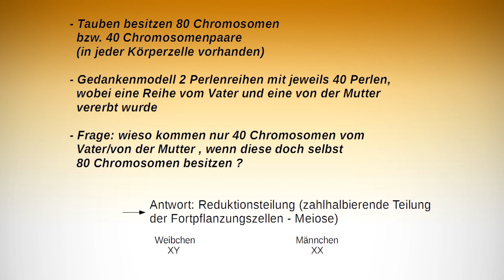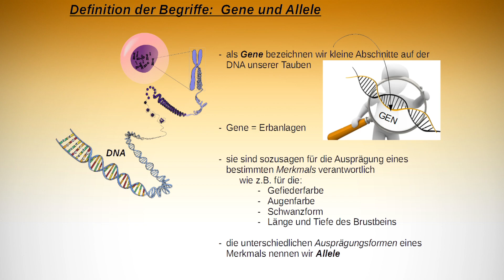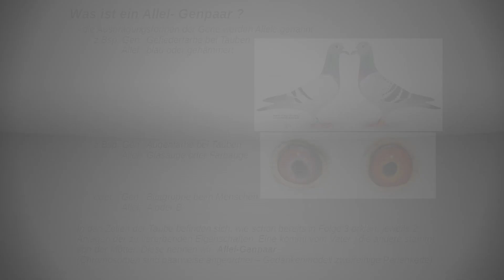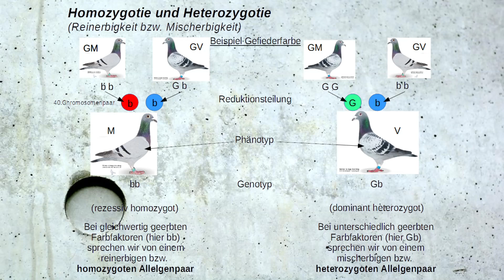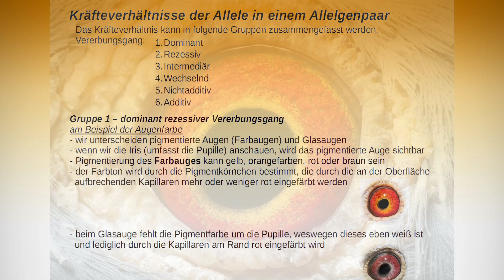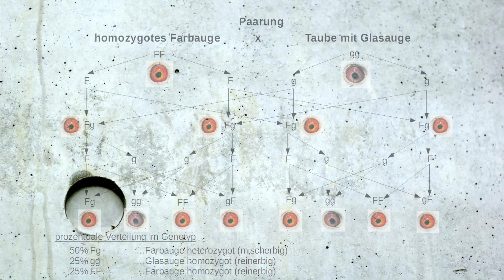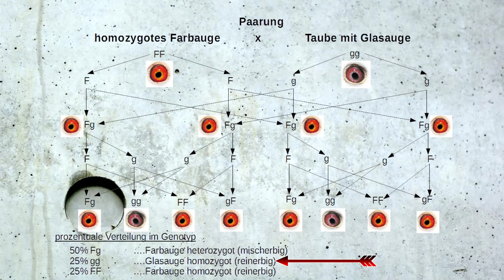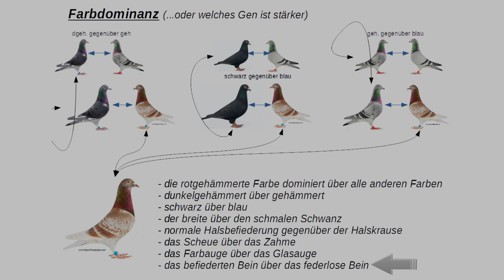Der Brieftauben Kurier 05/2018 - Vererbungslehre Teil 2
Die Folge 5 des Brieftaubenkuriers wird mal wieder etwas trocken, denn es geht weiter mit Teil 2 der Vererbungslehre. Zum Schluss noch eine weitere Rubrik: "Tooltime - es wird gebastelt" .Anmerkung an dieser Stelle: die Aussage "das meistens 10 Schrauben fehlen" ist natürlich ein überzogener Seitenhieb auf das eventuelle Fehlen einer Schraube, so wie es mir persönlich schon zweimal ergangen ist ;)...was sich natürlich nicht verallgemeinern lässt ;)...die Betonung liegt auf "nicht"